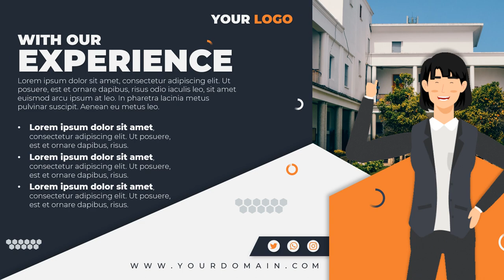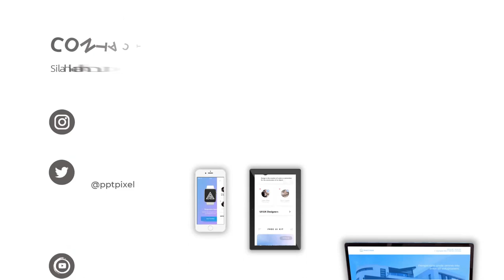Jasa Video Company Profile Perusahaan, Corporate, UMKM, 2D Explainer di Menteng Dalam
Jasa Edit Video Promosi / Jasa Video Company Profile Perusahaan, Corporate, UMKM, 2D Explainer di Menteng Dalam atau

Daftar Isi
00:00 - Intro Pptpixel
00:18 - Contoh Iklan Profesional